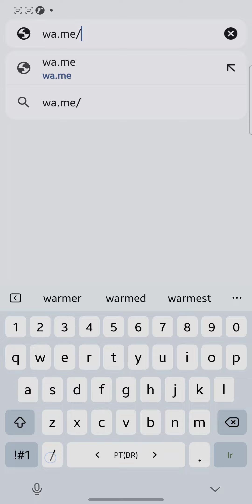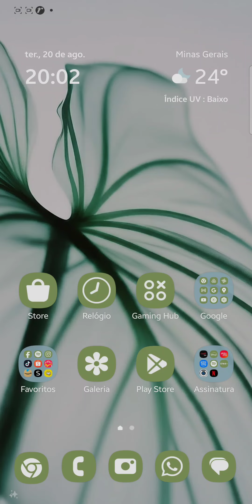Como Copiar o Link do WhatsApp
Como Copiar o Link do WhatsApp, neste vídeo eu ensino passo a passo Como gerar e copiar link do WhatsApp - Rápido e fácil!.

Neste vídeo você também Como faço para pegar o link do meu WhatsApp e Como que eu faço para copiar o link do WhatsApp.

Siga o tutorial passo a passo de Como gerar o link do WhatsApp para colocar no Instagram e Como fazer o link do número do meu WhatsApp.

Espero que vocês tenham aprendido Como Copiar o Link do WhatsApp para Compartilha,